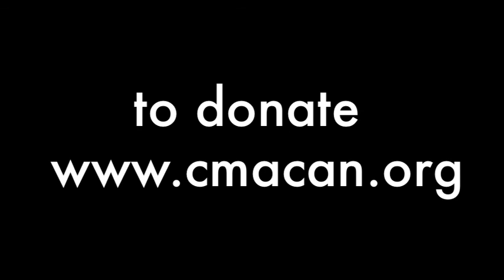Hans Fung - My Journey to an Educational Career